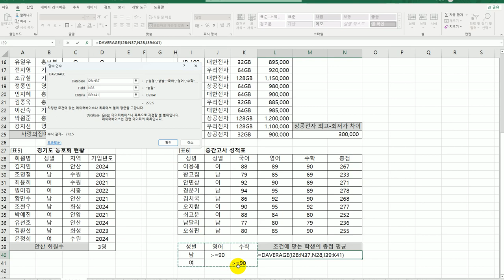[컴활2급실기] 데이터베이스 함수